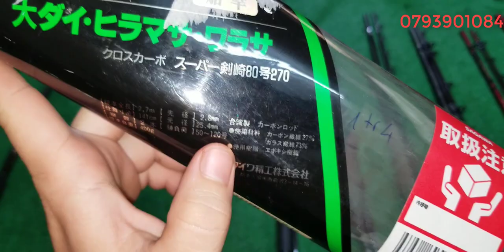Tập 193 : Cân câu carbon Nhật Bản (04/12/2021)